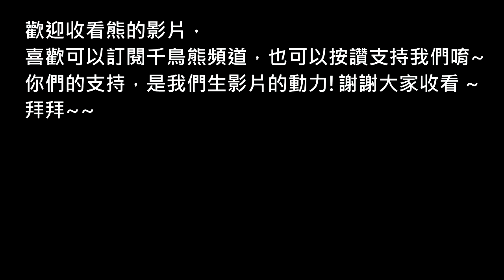熊のGTAV 2016聖誕節慶服裝 影片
昨天GTAV更新了節慶衣服和新車，
喜歡的人趕快入手吧!!
還有這部影片只有聖誕衣服沒有新車唷~~
ww

by 熊